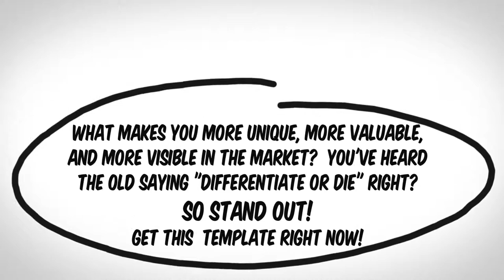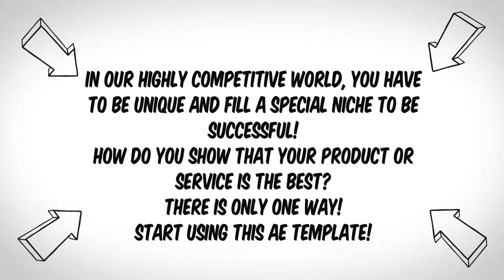Creative Whiteboard Animation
Creative Animation that can fit into basically any type of niche to promote a product or service or website.